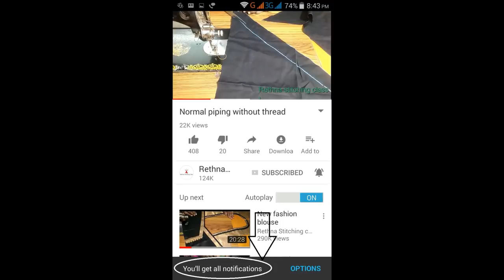Fashion blouse sleeve for kerala saree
This video shows the beautiful kerala saree fashion blouse sleeve stitching in a very easy way